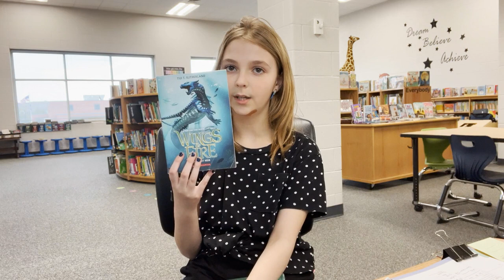Have I Got a Book For You: WINGS OF FIRE